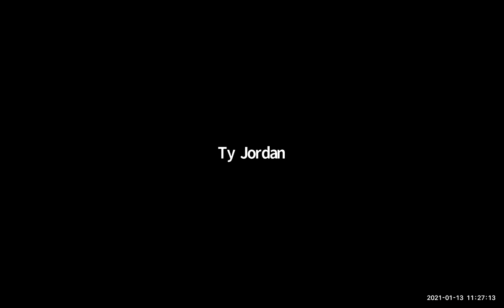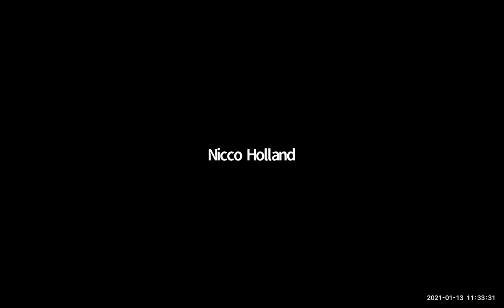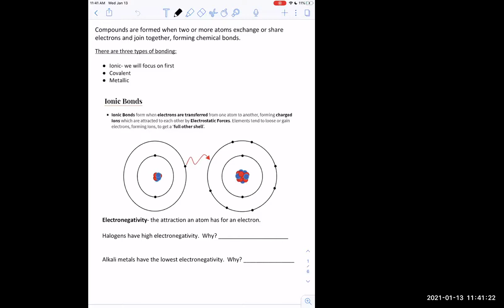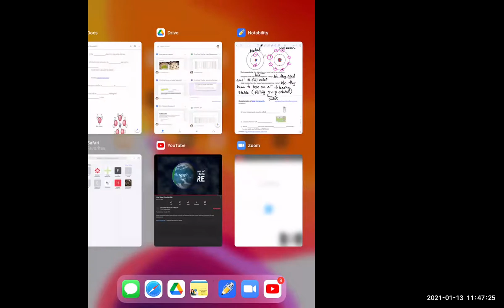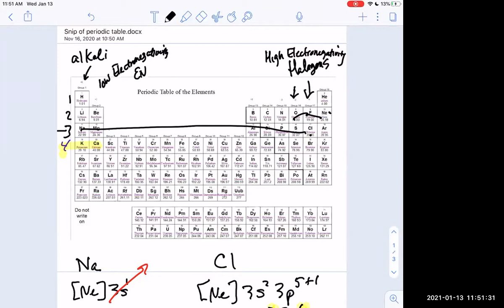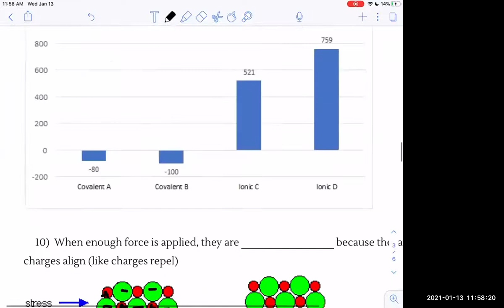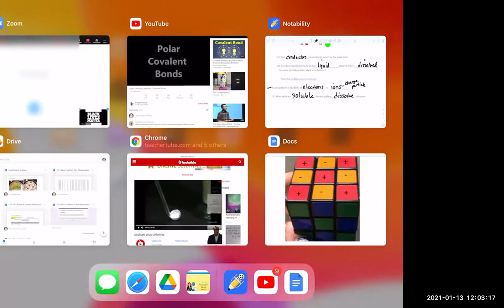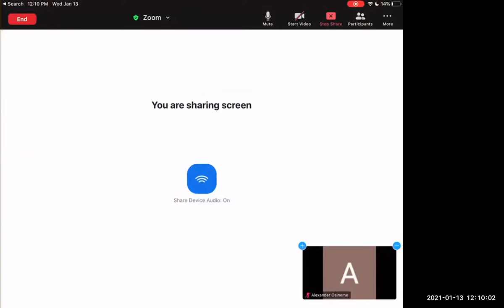Characteristics of Ionic Compounds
Characteristics of ionic compounds described